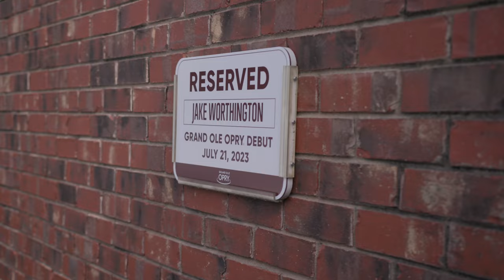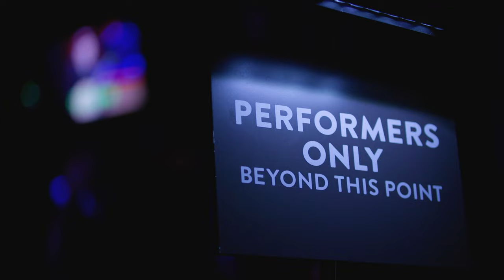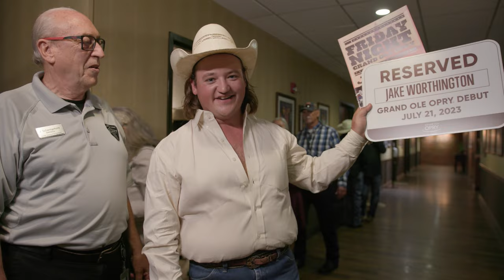Jake Worthington | My Opry Debut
If you watched Season 6 of "The Voice," you may already be familiar with Jake Worthington. He placed 2nd that season and has since evolved into one of the hottest up and coming artists in country music. Come join us backstage as Jake prepares to step into the circle for the first time.